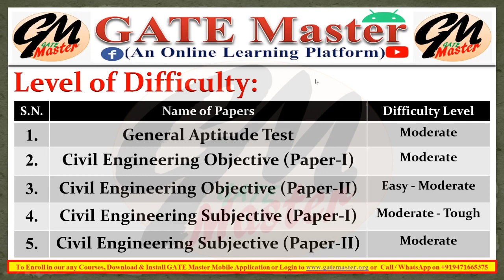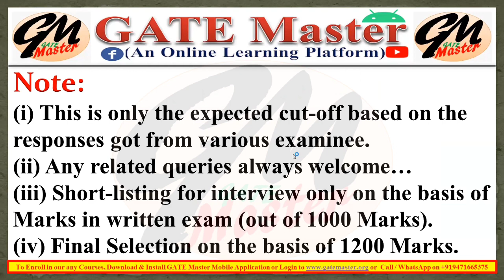JPSC-AE (05/2019) Civil Engineering Main Exam Category wise Cutoff for selection in interview.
JPSC-AE Civil Engineering Cutoff
jpsc ae civil Cutoff
JPSC-AE Cutoff

GATE Master Launched Full Length Mock-Test Series for BPSC (Assistant Engineer, Assistant Professor & Lecturer) 2021Exams.
Join Now.

Download GATE Master Mobile App from Google Play Store, Register on App, Visit Store section, Select Full Length Mock-Test for BPSC-AE or Full Length Mock-Test for BPSC Assistant Professor & Lecturer Exam and proceed further.

GATE Master Introduces many Batches of Interactive Live Classes, Test Series, Crash Course...etc. You can join them anytime.
Follow the link given below to join the Courses.

Click on the Links given below to join your Batch

Civil Engineering

Boost-up Batch for BPSC (AE, Assistant Professor & Lecturer) Civil Engineering Complete Package*.

Boost-up Batch for BPSC (Assistant Professor & Lecturer) Civil Engineering Full Package*.

Mechanical Engineering

Boost-up Batch for BPSC (AE, Assistant Professor & Lecturer) Mechanical Engg. Complete Package*.

Boost-up Batch for BPSC (Assistant Professor & Lecturer) Mechanical Engineering Full Package*.

BPSC (AE, Assistant Professor & Lecturer) Exam_Date Related Informations. Exam कब से शुरू होगी ?
BPSC -AE Exam Date
BPSC Assistant Professor Exam Date
BPSC Lecturer Exam Date
Boost_up Batch
GATE Master Introduces Boost-up Batch for BPSC (Assistant Engineer, Assistant Professor & Lecturer) Exams 2021.
BPSC Assistant Engineer
BPSC Assistant Professor & Lecturer
Civil Engineering
Mechanical Engineering
Boost-up Batch

For More Courses or Test Series, Download GATE Master Mobile App from Google Play Store and Visit Store section.

To Enroll in Boost-up Batch, Visit Store section of